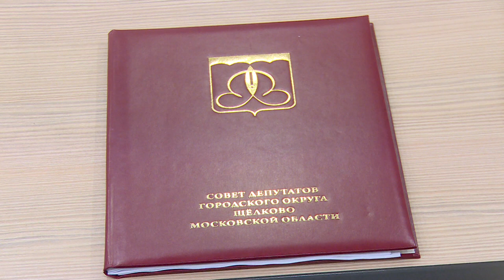Состоялось очередное, 49-ое заседание Совета депутатов городского округа Щелково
Парламентарии приняли решение о необходимости проведения голосования по выбору председателя Совета. На голосование было выдвинуто несколько кандидатур, в итоге большинством голосов на ответственный пост избрана Мария Тарасова. Она является президентом Щёлковской Торгово-промышленной палаты, состоит в Совете депутатов с 2014 года. Также парламентарии рассмотрели ряд важных тем. В их числе вопросы градостроительства, экологии, и другие.